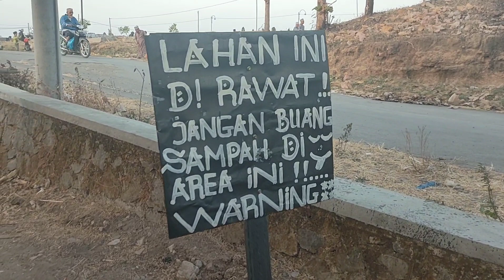Trangkil Temboro Al Fatah temboro temboroalfatah temboroterbaru 2023